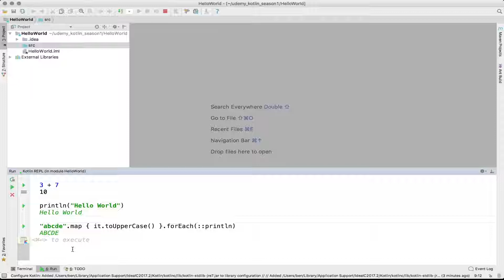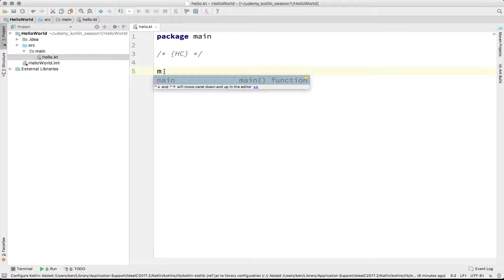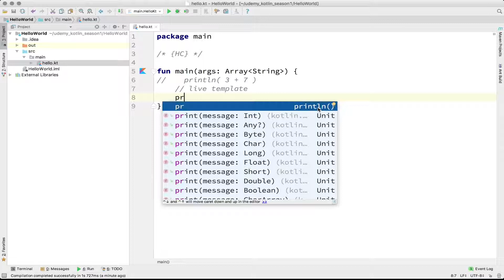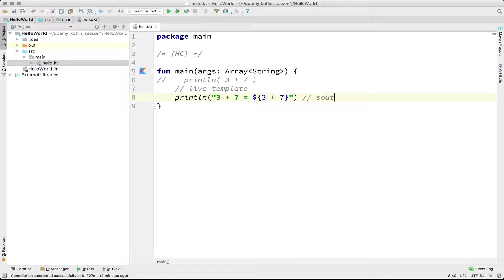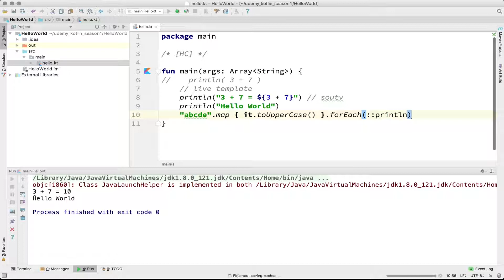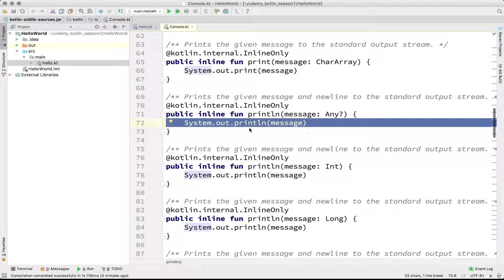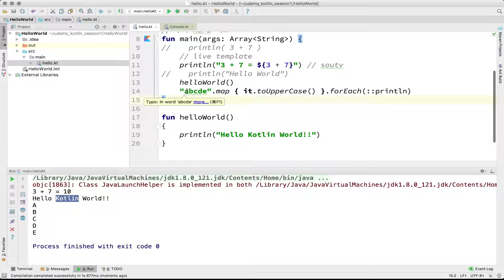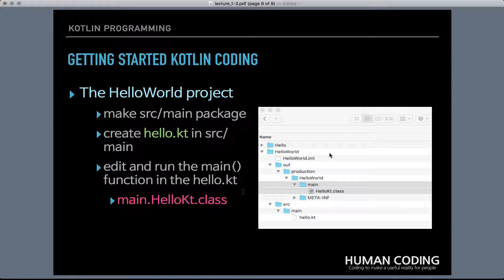1-3(하) 코틀린 시작하기 (getting started kotlin) | 코틀린 비기너 프로그래밍 (휴먼코딩)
** 이번 편에는...

 코틀린 REPL 개요, Live Template, Kotlin Runtime 등이 포함됩니다. (하)